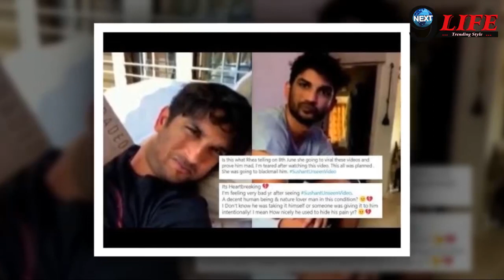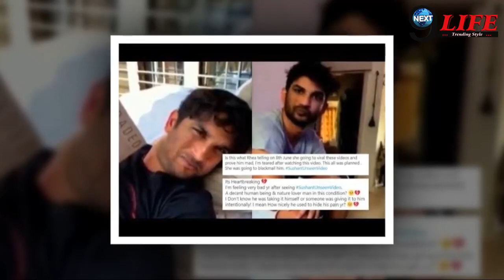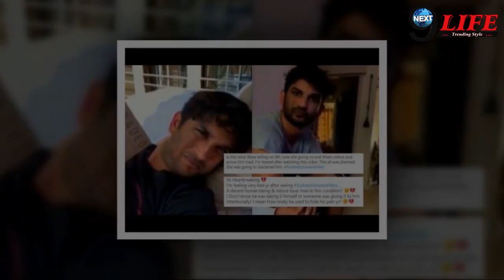सुशांत सिंह को लगातार ब्लैकमेल कर रहा उनका यह खास आदमी..!! सुशांत रात के 2 बजे उसको घर से..!!